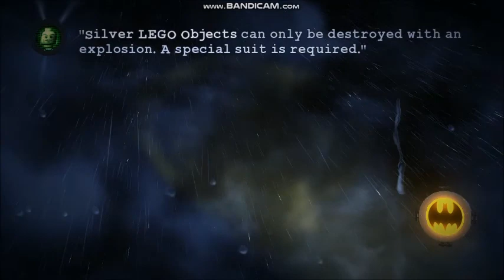Lego Batman 2 DC Super Heroes